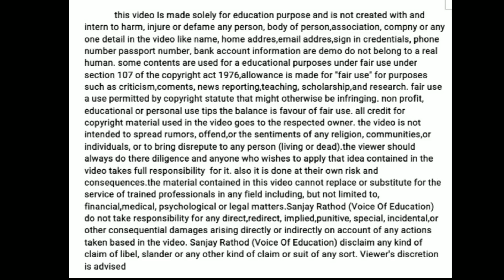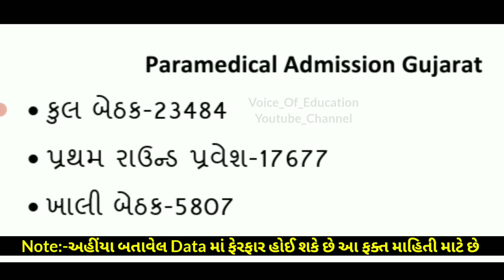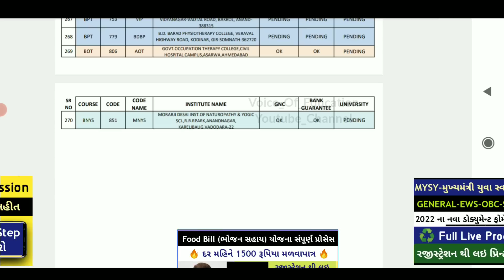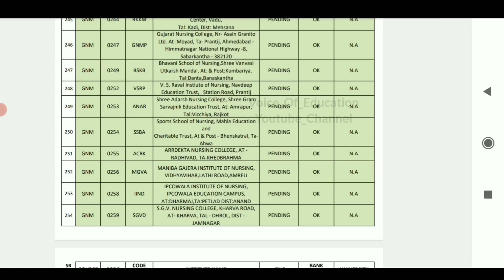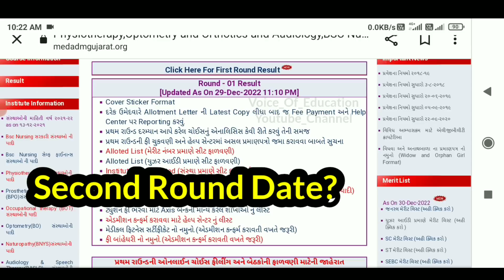Paramedical Second Round Gujarat | નવી સીટમાં વધારો 😍 | પેરામેડિકલ સેકન્ડ રાઉન્ડ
Paramedical Second Round Gujarat | નવી સીટમાં વધારો 😍 | પેરામેડિકલ સેકન્ડ રાઉન્ડ તારીખ ગુજરાત

Comming Soon.

gnm nursing admission 2023 gujarat
gujarat gnm nursing admission 2022
bsc nursing admission 2023 gujarat
paramedical form fill up 2023 gujarat
paramedical admission gujarat 2023
baslp gujarat admission 2023
bpt admission gujarat 2023
voice of education
medmegujarat
bsc nursing admission gujarat
gnm admission gujarat
anm admission gujarat
bpt admission gujarat
paramedical admission gujarat
bsc nursing 2023 gujarat
bsc nursing gujarat admission
bsc nursing colleges in gujarat